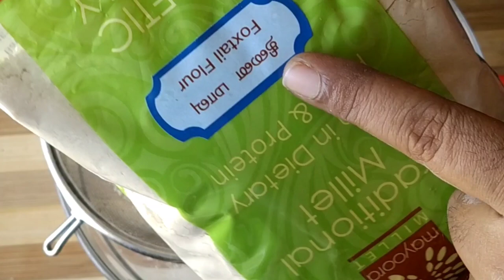சிறுதானிய கேக் சாப்பிடுங்க 😋 தினை கேக் | Fox millet Cake In Tamil | Millet Recipe